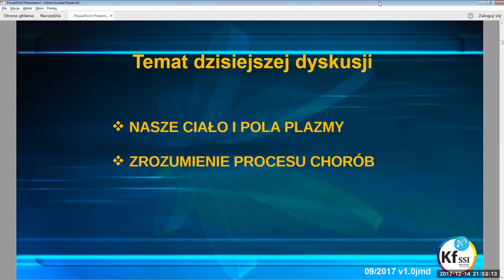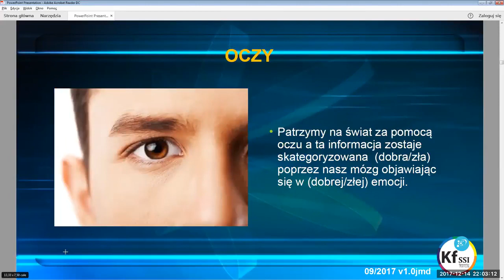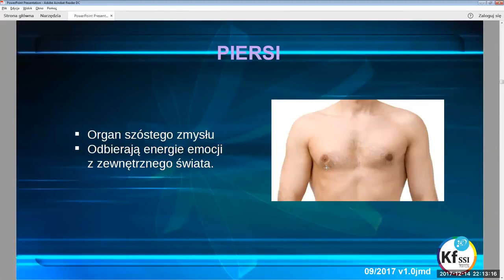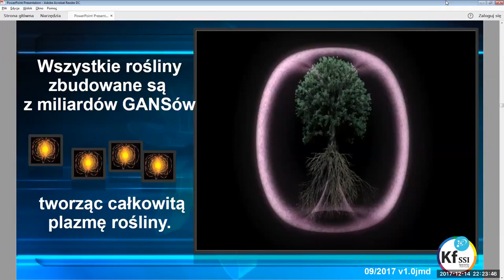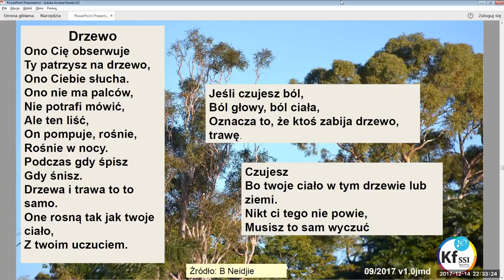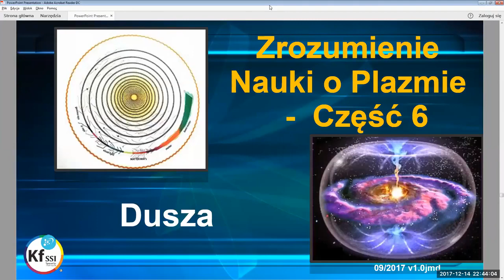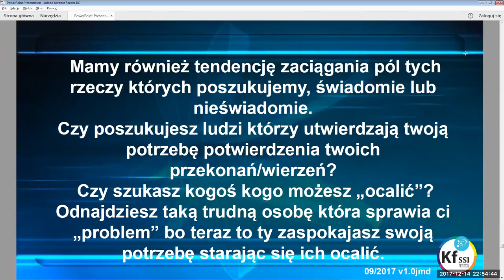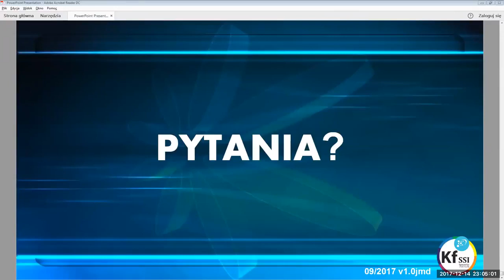Zrozumienie nauki o plazmie #06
Poprzedni wiek zorientowany był na materię, następnie rozwinęliśmy wiedzę jądrową i atomową, a teraz poszliśmy krok dalej do Pól Plazmy, które tworzą elektrony, protony i wszystko inne wokół nas. Plik prezentacji pdf do pobrania: